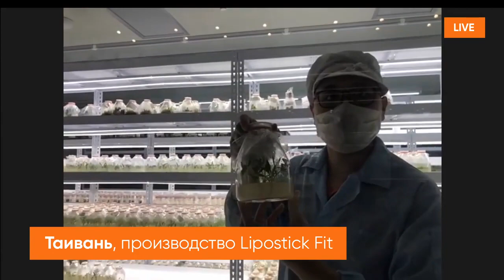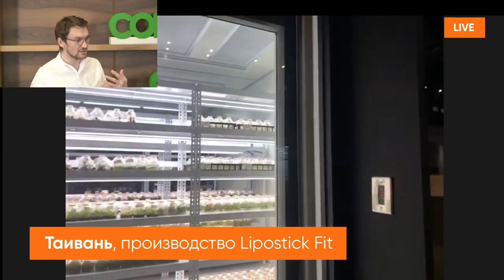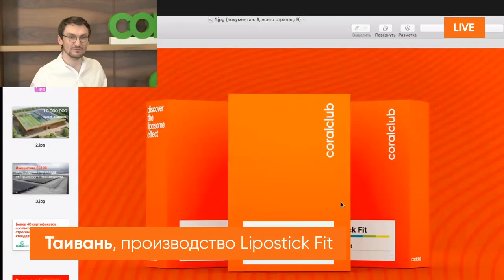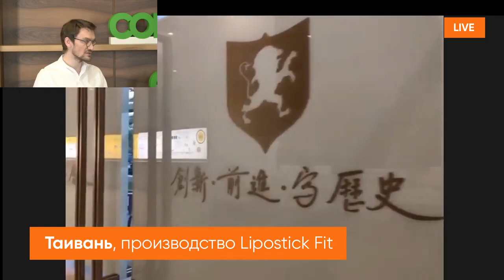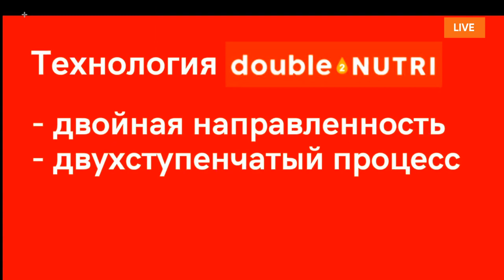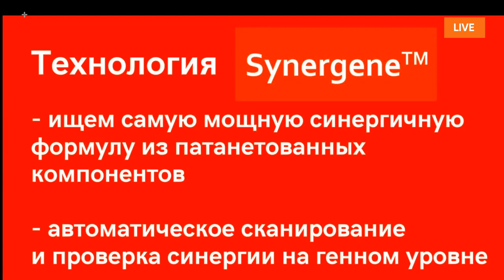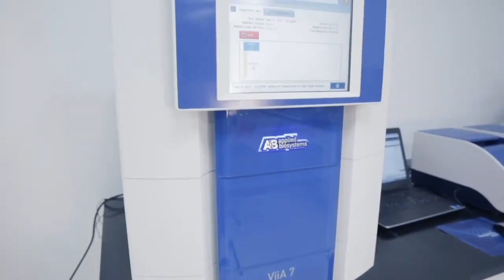Produktas ... Lipostick Fit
Koralinis klubas (Coral club) - Sveikas gyvenimas - Jūsų pačių rankose ...
🏡 - Sveikatos parduotuvė ...
 💶- Nuolaidos 20% visoms prekėms + papildomos akcijos  ...
 🍶 - Geriamas vanduo - sveikatos šaltinis ...
 🚮- Organizmo valymas ...
 👙 - Svorio reguliavimas ...
🚑 💉  Sutvarkome ir stiprinti savo sveikatą ?
Koralinio klubo produktų užsakymas:
👆 👉 Registracija su 20% nuolaida užims tik 3 min. laiko o sveikatą gausite visam gyvenimui ...
👆 👉Registracijos metu gausite savo Koralinio klubo numerį ir tapsite kompanijos partneriu.
🏃 💃 Tegul Jūsų artimieji ir giminės visada būna sveiki ...